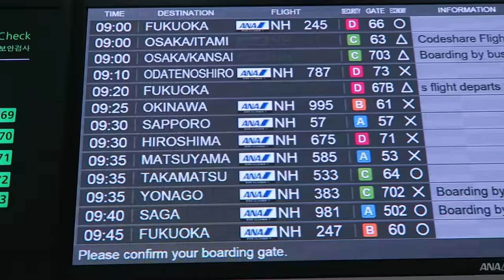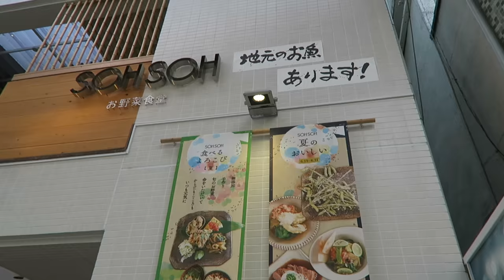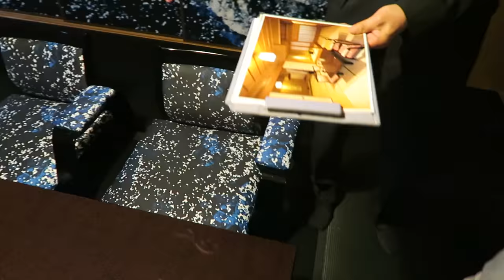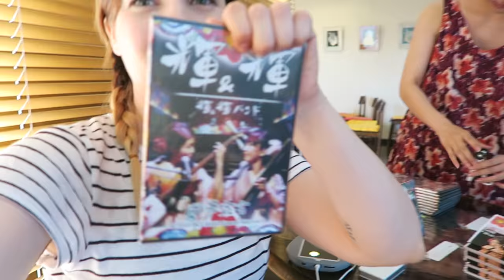SEEING SHIKOKU FOR THE FIRST TIME | Day One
Experiencing a new Japanese island for the first time - Shikoku! Today we're in Ehime prefecture on the island of Shikoku, enjoying everything orange flavoured. I'm amazed at how long it took me to explore further than Honshu, Shikoku is BEAUTIFUL.

♪ KiKi Shamisen Girls